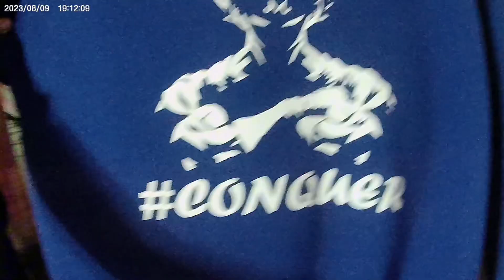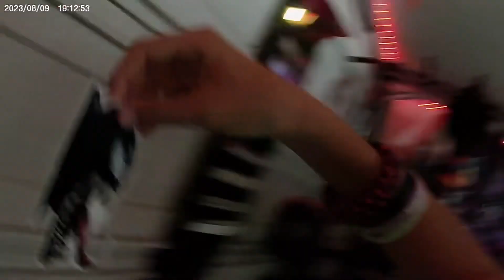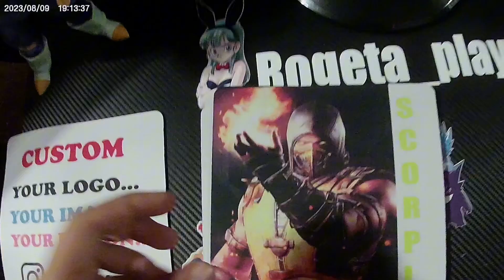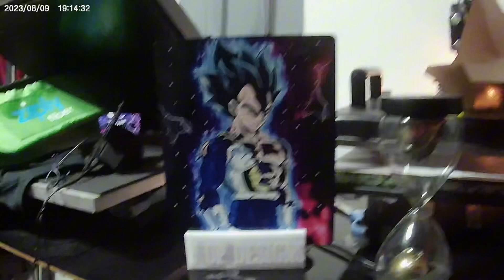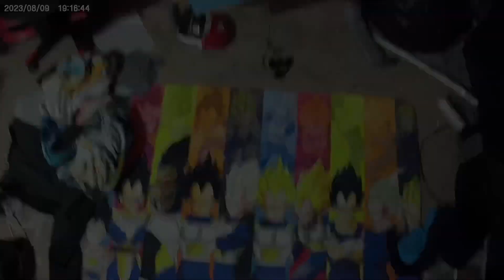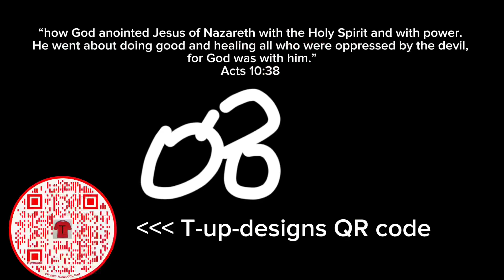Man Cave Tour!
rogeta_plays
Is gaming channel.

t_up_designs is the t shirts, mousepads, stickers, vinyls, and laments.